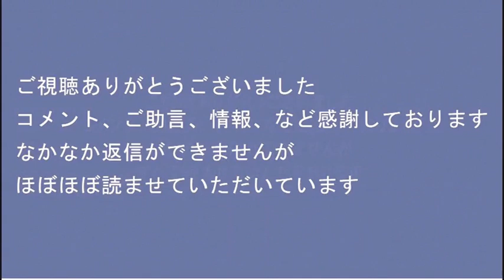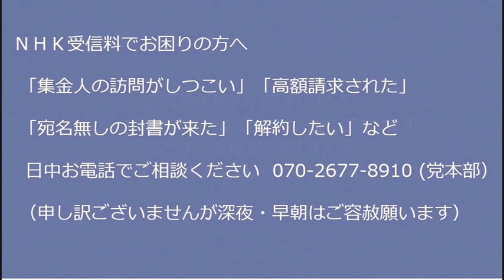首相秘書官長男採用が案の定非難轟々、自民党内からも呆れる声／日本政府、ロシア領事1名を国外追放／韓国軍基地に弾道ミサイルが着弾、付近住民が怯える火災に 20221005